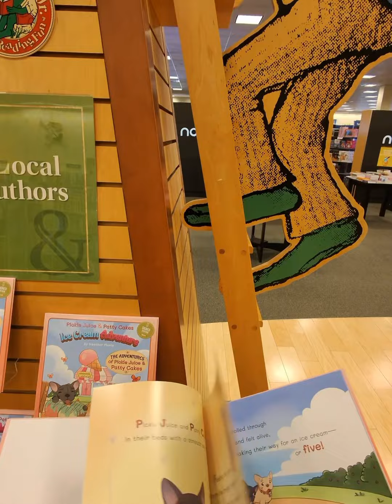“Pickle Juice and Patty Cakes Ice cream adventures” by our friend Heather Marie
Went to @barnesandnoble to pick up the book “Pickle Juice and Patty Cakes Ice cream adventures” by our friend Heather Marie.

It’s going to be a great gift for the kids.

Visit her website to get your copy today!